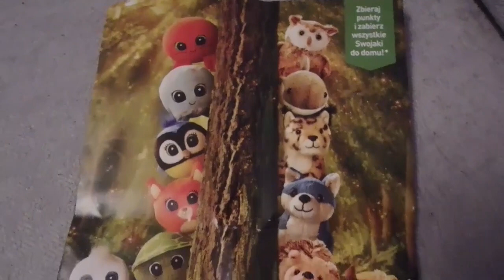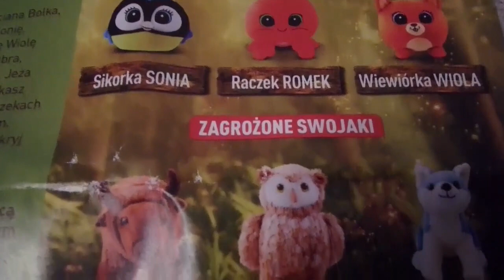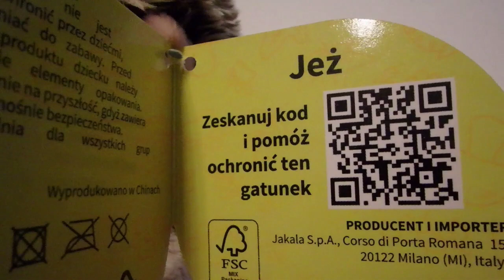#7 GANG SWOJAKÓW z biedronki zagrożony swojak JEŻ